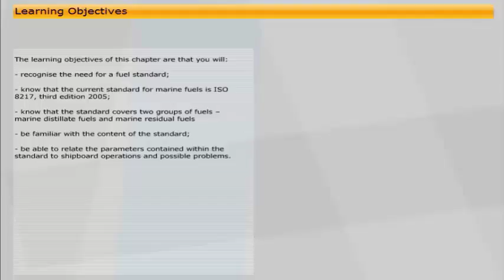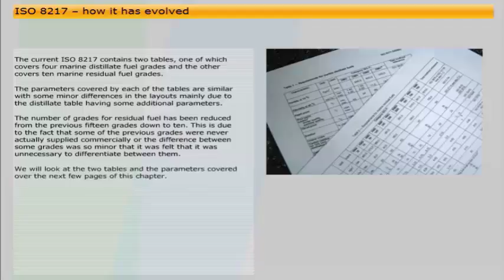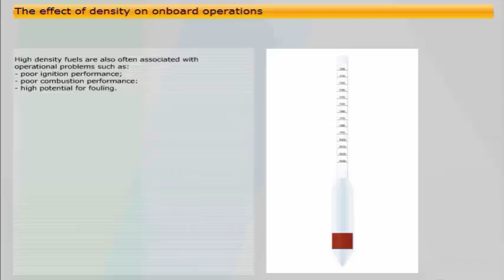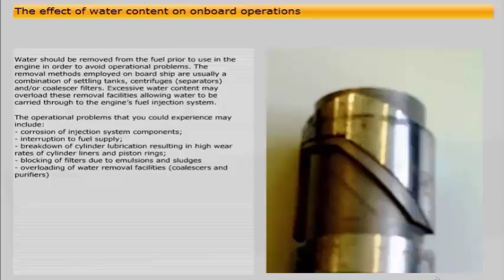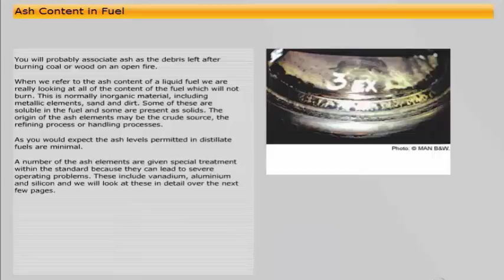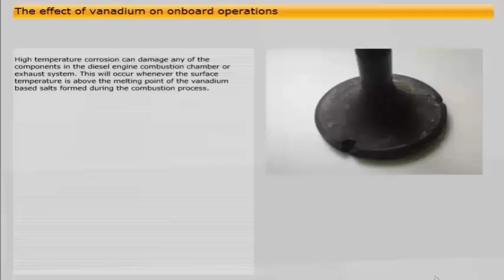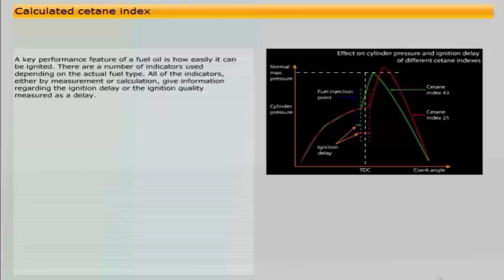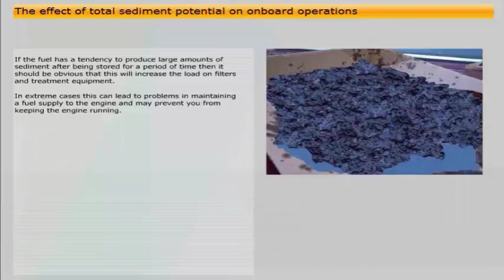Specification of Marine Fuel Oils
The learning objectives of this video are that you will:

• Recognize the need for a fuel standard.
• Know that the current standard for marine fuels as ISO 8217, third edition 2005.
• Know that the standard covers two groups at fuels marina distillate fuels: and marine residual fuels.
• Be familiar with the content of the standard.
• Be able to relate the parameters contaminated within the standard to shipboard operations and passable problems.